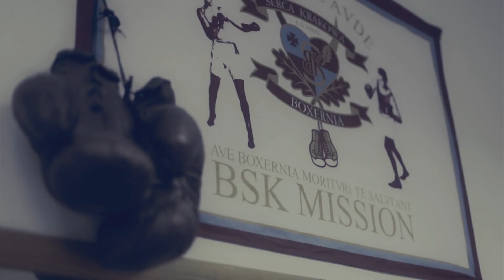Andrzej Wawrzyk - REACTIVATION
Film promocyjny, w roli głównej Andrzej Wawrzyk (31-1, 17 KO).

MONTAŻ

MUZYKA